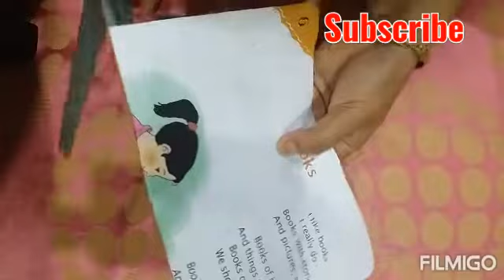very easy craft/ bottle craft/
মোৰ আগৰ video bor